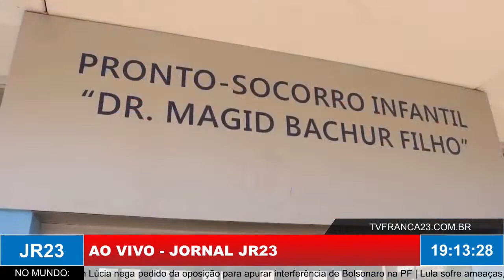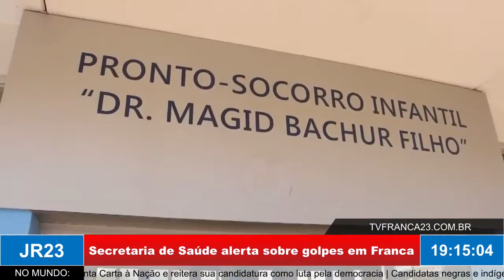Secretaria de Saúde alerta sobre golpes em Franca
Matéria do JR 23, edição terça-feira, 27 de Setembro de 2022.